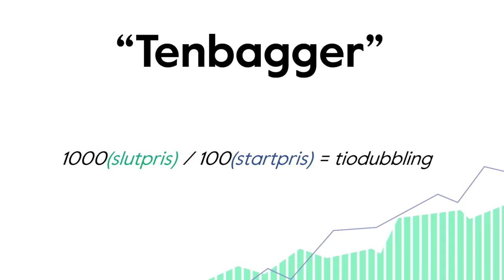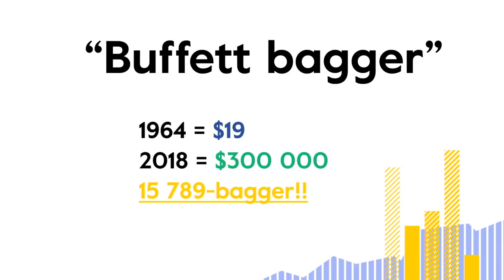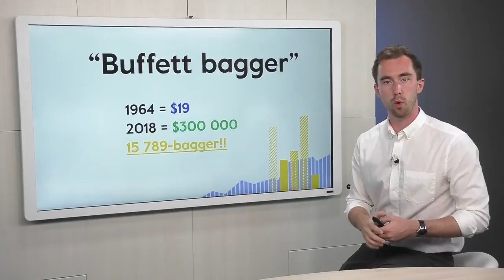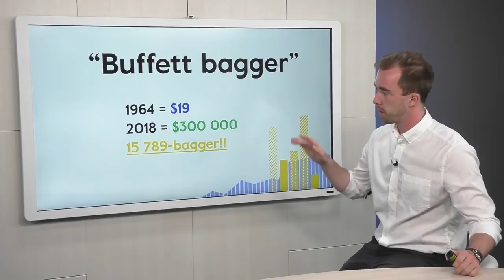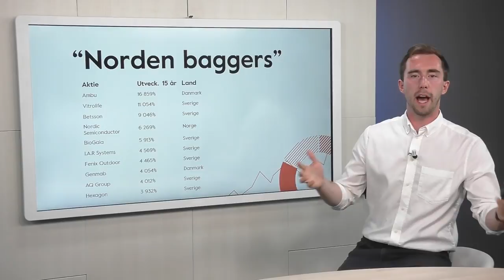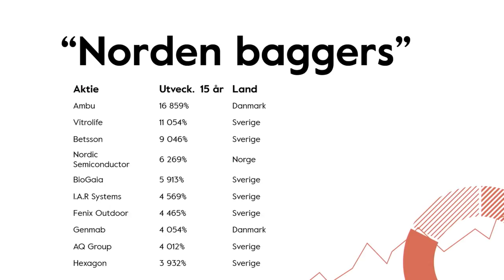Vad är en Tenbagger? Aktierna som Stigit till Himmelen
Vad händer om man kombinerar bra bolag med långsiktig placeringshorisont - med rätt förutsättningar en fantastisk kursutveckling. I detta inlägg kollar vi närmare på vilka aktier som kort och gott stigit till himmelen kursmässigt.

En "Tenbagger":
Den legendariska fondförvaltaren Peter Lynch mynnade begreppet Tenbagger i sin bok One up on Wall Street. Begreppet syftar på en aktie som har tiodubblat sin aktiekurs.

För många investerare är det drömmen att få uppleva en tenbagger i sin egna portfölj. Det svåra är det inte finns någon given signal som tydligt påvisar att en viss aktie kommer uppnå den framgången. Däremot så finns det en parameter som ofta är förekommen - långsiktigt värdeskapande. Sällan att något tiodubblar sig över en natt utan långsiktigt värdeskapande och stigande vinster ger stigande aktiekurser. Det är något vi kan jobba på som investerare, att verkligen se på det långsiktiga perspektivet.

Aktierna som haft högst avkastning:
Här kommer listan med aktier som haft högst kursutveckling de senaste 15åren. Alla med ett otroligt imponerande resultat och samtliga är mer än tenbaggers. Listan omfattar nordiska marknaderna för aktier som har en börsnoterad historia på 15år eller mer.

En Buffett-bagger:
Ytterligare en legend bland investerarna är Warren Buffett, den kanske mest framgångsrika investeraren genom historien. Hans företag Berkshire Hathaway är en framgångssaga utan dess like. Berkshire var från start en texitproducent med historia från 1800-talet. 1962 började Buffett köpa på sig aktier och 1964 hade han köpt upp hela bolaget, detta blev sedan den bas som idag är investmentbolaget Berkshire Hataway.

Det är lite oklara siffror från den tiden, jag har sett både $11 och $19 per aktie. Om du köpte en Berkshire aktie för $19 år 1964 och höll denna fram tills dagens aktiekurs som är nästan exakt $300 000 - du hade du gjort en 15789-bagger!!

Hur man räknar antal "baggers":
Egentligen är det enkelt. Om en aktie kostar 100kr idag och den stiger till 1000kr, då har du en klassisk tenbagger. Ta slutpriset och dela på inköpspriset så ser du antalet "bagger".

1000 / 100 = tiodubbling/tenbagger

Själv har jag en bit kvar innan jag kan titulera min första tenbagger. Har du någon tenbagger i portföljen? Vilken din högsta "bagger" du har eller haft? Släng in en kommentar här nedan.